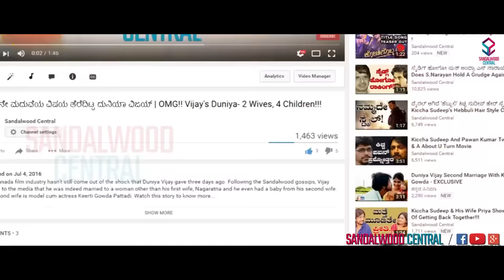Pratham Donates 50,000 To Soldier's Family|ಕಾಶ್ಮೀರದಲ್ಲಿ ಸಾವನ್ನಪ್ಪಿದ ಸಂದೀಪ್ ಶೆಟ್ಟಿ ನಿವಾಸಕ್ಕೆ ಭೇಟಿ